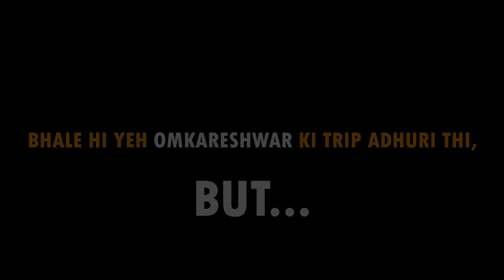IDHAR TAK AAKE BHI DARHSAN NAHI HUE 😭😔💔| OMKARESHWAR JYOTIRLINGA 🕉🙏🔥| UJJAIN SERIES - EP7